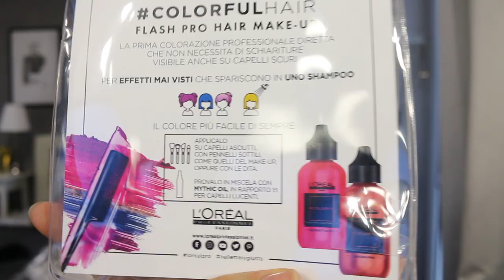HAUL PAZZESCO! - Costumi, vestiti e TANTE scarpe👠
♥ ♥ ♥ ♥ ♥ ♥ ♥ ♥ ♥ ♥ ♥ ♥ ♥ ♥ ♥ ♥ INFOBOX♥ ♥ ♥ ♥ ♥ ♥ ♥ ♥ ♥ ♥ ♥ ♥ ♥ ♥ ♥ ♥

♡ NUOVI VIDEO TUTTI I LUNEDI E GIOVEDI ALLE ORE 16:00 !

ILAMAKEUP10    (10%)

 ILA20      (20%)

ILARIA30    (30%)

ILAMAKEUP    (15%)

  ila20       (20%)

♡ INFORMAZIONI UTILI
❤ Con cosa registro : Canon Eos 70D (obiettivo 18-55)
❤ Con cosa edito : Final Cut Pro X
❤ Anteprime video: PicMonkey